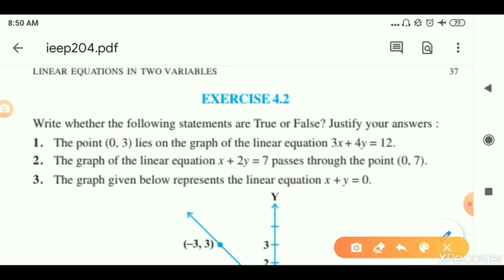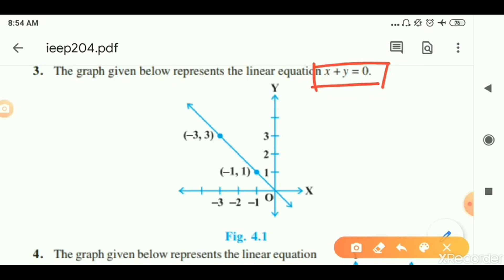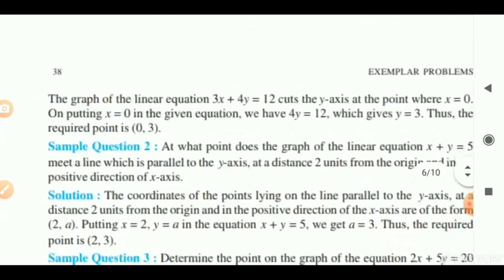CLASS 9Th MATHEMATICS CHAPTER 4 LINEAR EQUATIONS IN TWO VARIABLES PART 5